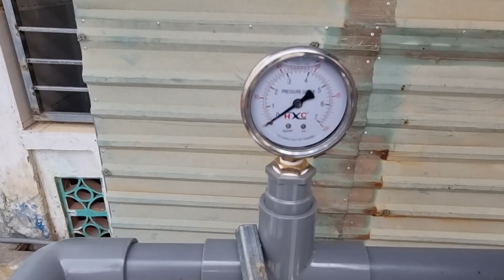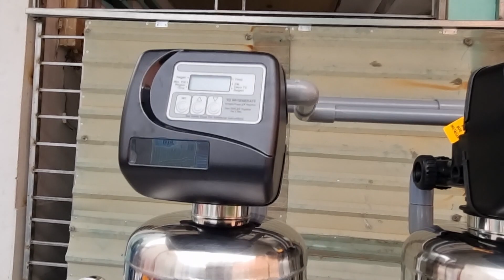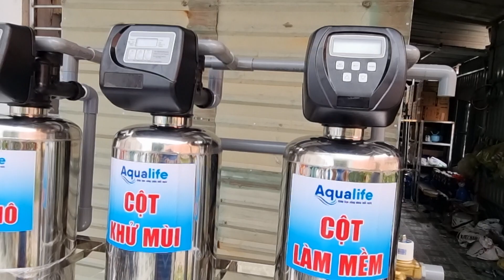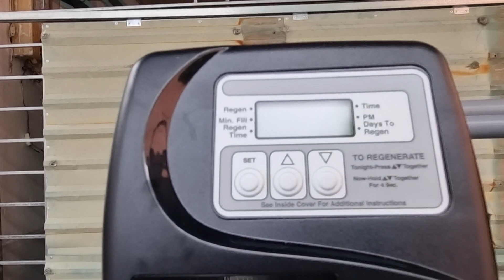Lắp đặt 3 trụ lọc thô tự động trước khi cấp vào hệ thống xử lý nước RO tinh khiết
Đầu tiên nước được bơm cấp dẫn vào qua cột lọc số 1 để xử lý kim loại dư thừa;
Bước 2, nước đã qua cột 1 sẽ được dẫn qua cột lọc than hoạt tính để hấp thụ mùi và kim loại, cặn bẩn, chất hữu cơ hòa tan còn trong nước;
Nước sau khi qua cột số 1 và số 2 sẽ được dẫn qua cột làm mềm nước để khử đi ion kim loại như Ca2+, Mg2+;
Cột lọc tinh khe hở 1micronmet sẽ là đích đến tiếp theo sau khi qua 3;
Sau khi được lọc lại 1 lần nữa bằng cột lọc bảo vệ, nước sẽ được đưa qua các màng lọc RO 4040 khe hở 0,0001 micromet của hệ thống lọc nước ro 1000l h để lọc sạch hoàn toàn.
Và cuối cùng nước sẽ được diệt khuẩn bằng đèn UV trước khi ra ngoài theo nhu cầu;
Để được tư vấn cụ thể hơn và đề xuất giải pháp tối ưu tùy theo nguồn nước cấp hiện tại, quý khách vui lòng đặt câu hỏi bên dưới bình luận hoặc liên hệ trực tiếp với chúng tôi để trao đổi và hỗ trợ mọi vấn đề một cách nhanh nhất nhé!
Địa chỉ: 268 Đường Hiệp Thành 17, Hiệp Thành, Q.12, TP.HCM